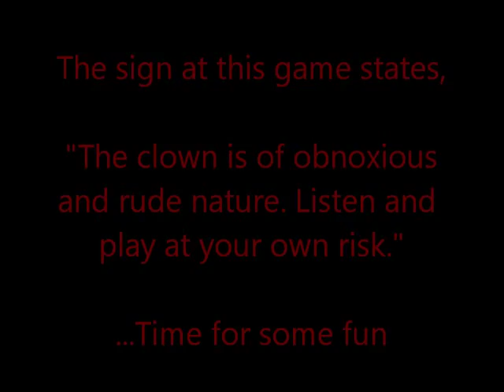Bozo the Clown's Brutal Insults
At the famous Wildwood Boardwalk Bozo the Dunk Tank clown insults all that try to play his game and he keeps nothing back. Enjoy hearing what this clown has to say.